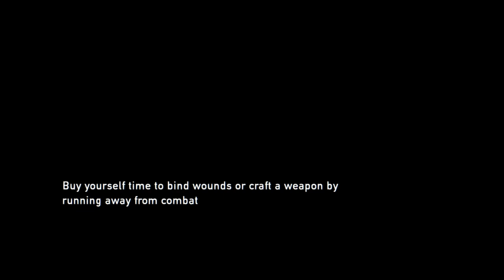I get to play as ellie: the last of us remake #5